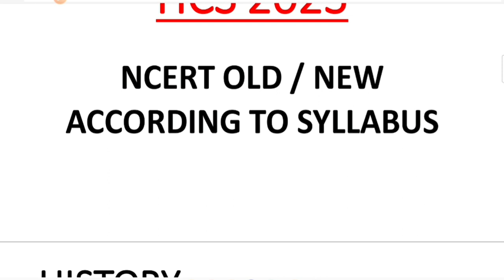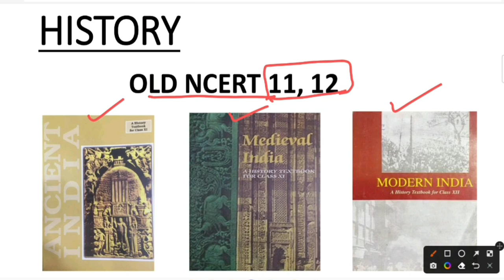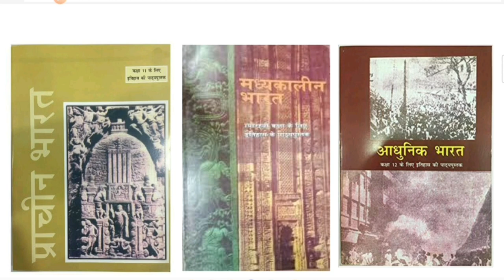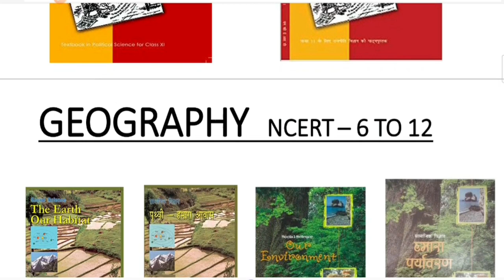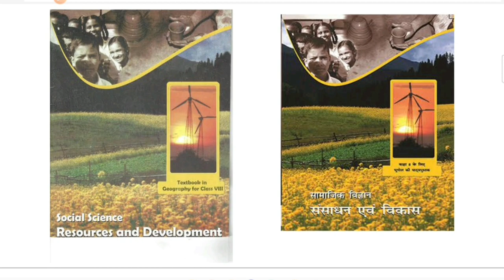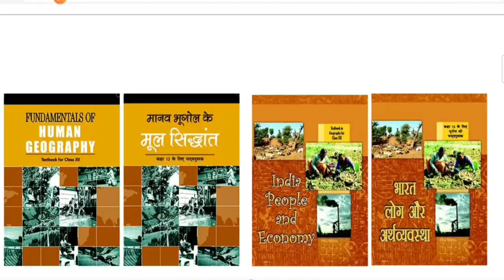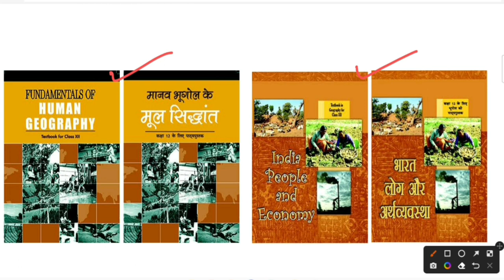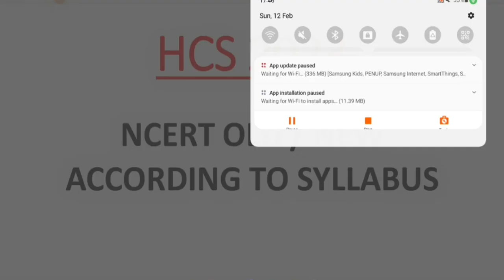HCS 2023//NCERT FOR HCS// OLD/NEW NCERT//HCS PREPARATION 2023// HOW TO PREPARE FOR HCS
NCERT FOR HCS
HCS PREPARATION 2023
HOW TO PREPARE FOR HCS
BEST NCERT FOR HCS